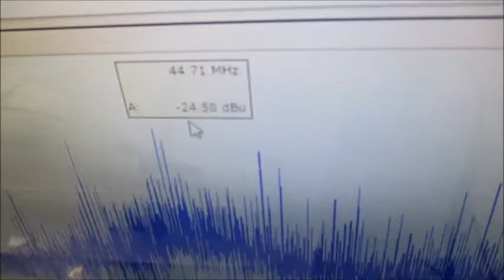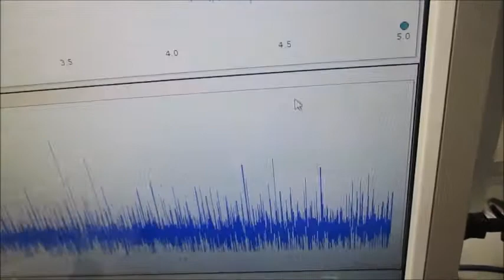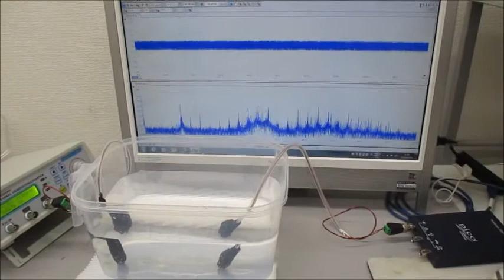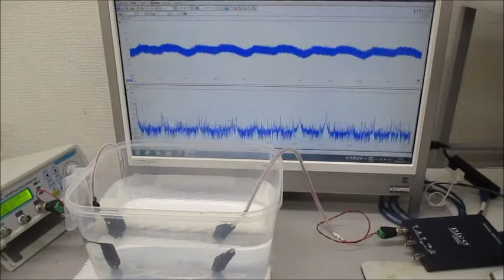超音波システム（音圧測定解析、発振制御） ultrasonic-labo